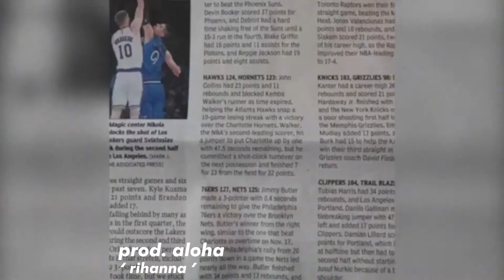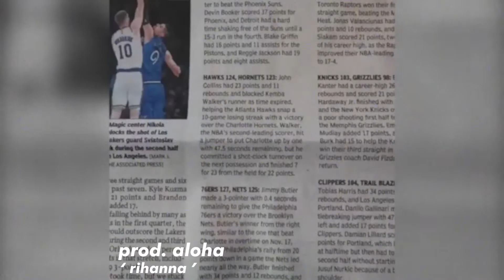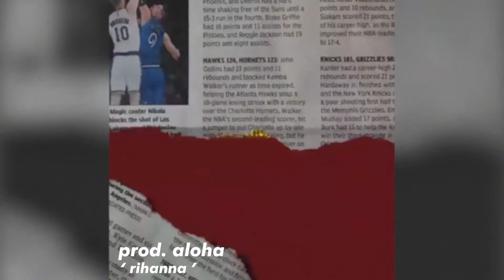[ SOLD ] Playboi Carti x Pierre Bourne Type Beat | " rihanna " | prod. aloha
This instrumental is free to use for non-profit ( soundcloud only )
Mp3 : $24.95
Wav : $44.95

(TAGS IGNORE)

type beat
free beat
Tay-K
YBN Nahmir
TNT Tez
Comethazine
Ohhtrapstar
Fly Melodies
Jesus Honcho